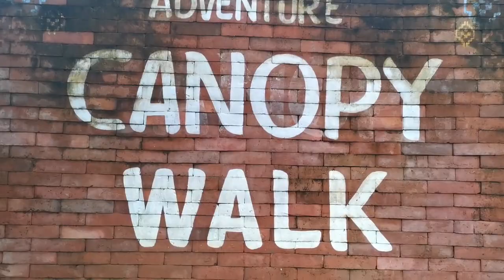Bali feels in ILOILO (DAMIRES HILLS TIERRA VERDE & LEISURE FARM, Janiuay)📍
Quick weekend getaway with friends in the Municipality of Janiuay. Resorts and other facilities here in the province of Iloilo are gradually opening in the midst of global pandemic. Took this opportunity to unwind but still observing proper health hygiene protocols. This resort offers more than just chilling out or go swimming. Here's how we spent our day and its still worth it:)

ღღღღღღღღღღღღღღღღღღღღღღღღღღღღღღღღღღღღღღღღღღღღღღღღღღ

MUCH LOVE!